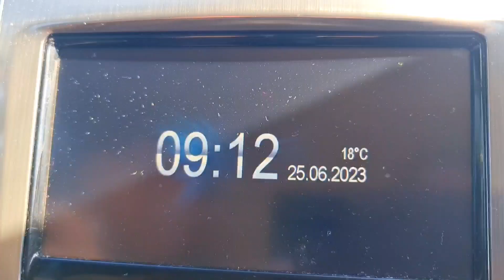EP124🇦🇹วันนี้อเล็กซ์ไปกินข้าวป่าพาเด็กๆไปเรียนรู้นอกห้องเรียนในป่าใหญ่